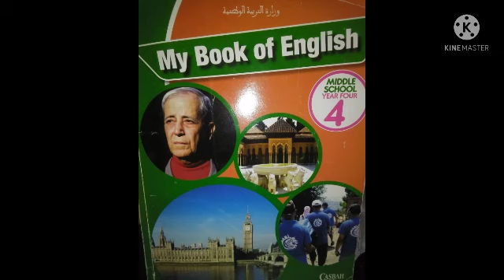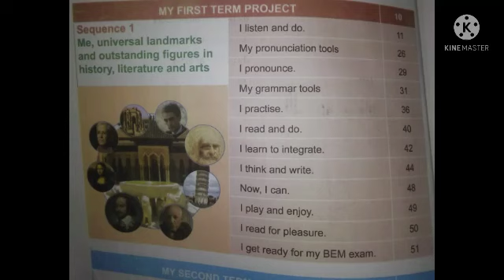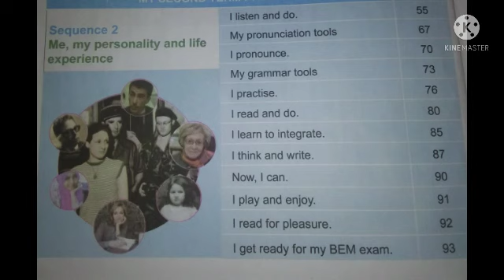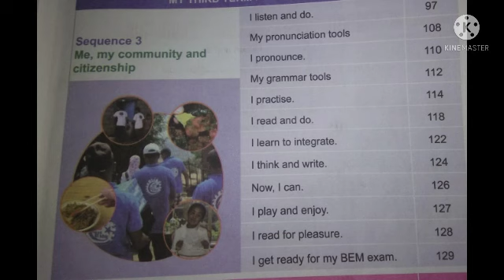شرح وحدات و محتوى كتاب اللغة الإنجليزية لتلاميذ السنة الرابعة متوسط الجيل الثاني بيام2022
شرح دروس الكتاب المدرسي لغة إنجليزية لتلاميذ السنة الرابعة متوسط
حلول تمارين الكتاب المدرسي لغة إنجليزية لتلاميذ السنة الرابعة متوسط